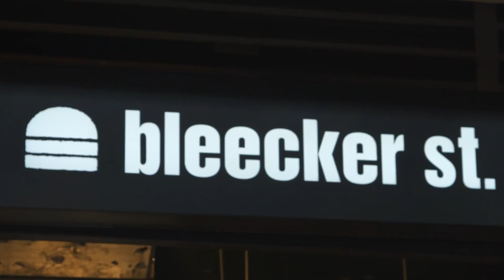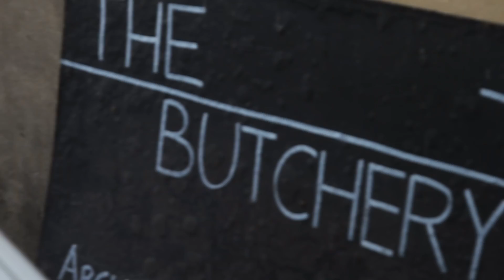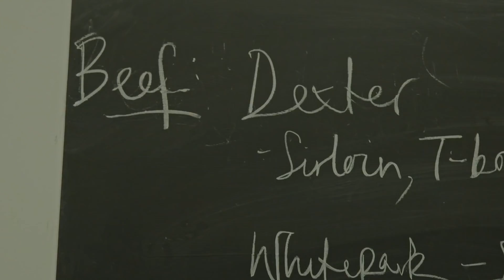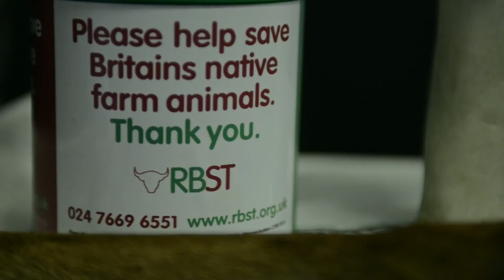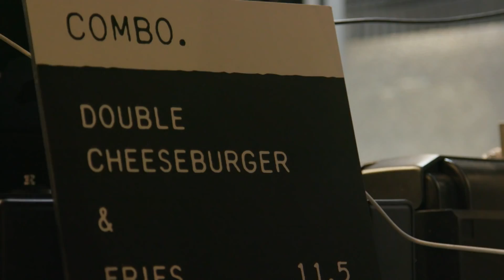Bleecker Burger - What makes their burgers so good? BURGER GANG RAW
The good people at Warner Music Group gave us some money to make a pilot for series they wanted to make. Sadly it didn't come off. We wanted to make a show about the unsung food heroes - the farmers and fisherman doing their thing behind the scenes, ensuring your burger or taco is of the next level.
Take a watch and let us know what you think. It's a bit clunky and might be missing some of the usual... I don't know... charm? Sound is off as is the colour... hey ho - sometimes keeping it simple is easier.

The message was always key though - Bleecker trade on the provenance of their beef so we went to check out the chain. We never thought it would end up with cows mating sheep.

Thanks to everyone involved on screen. And Mercedes Benz for lending us a ridiculous Mr. Whippy. We're not normally that flossy.